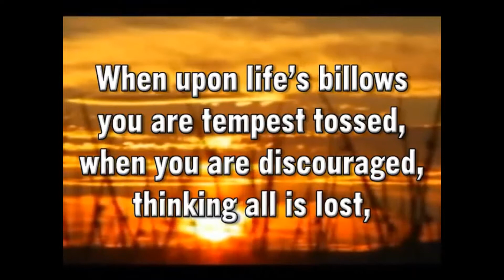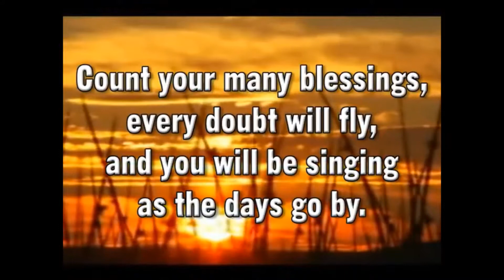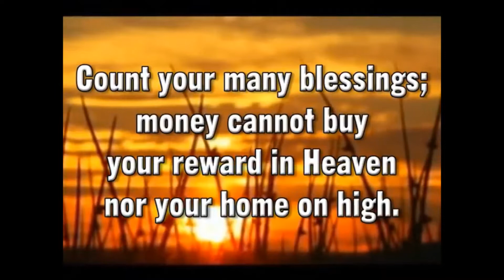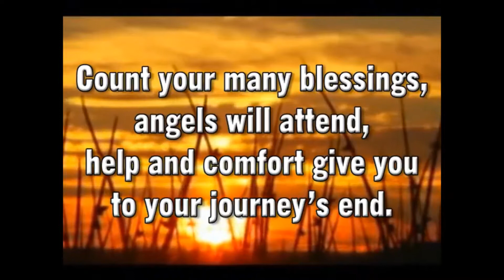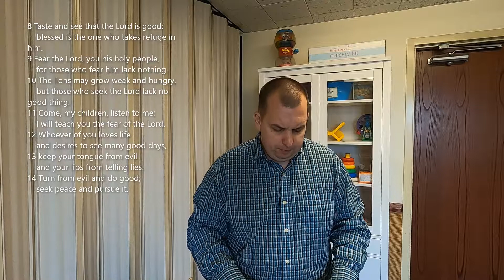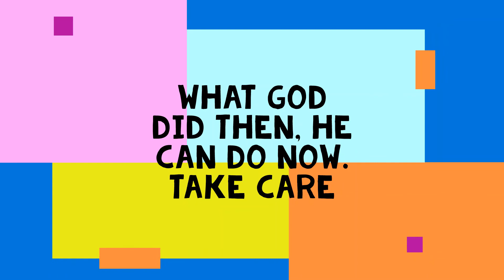Breathing the Psalms, Study 7, Count Your Blessings